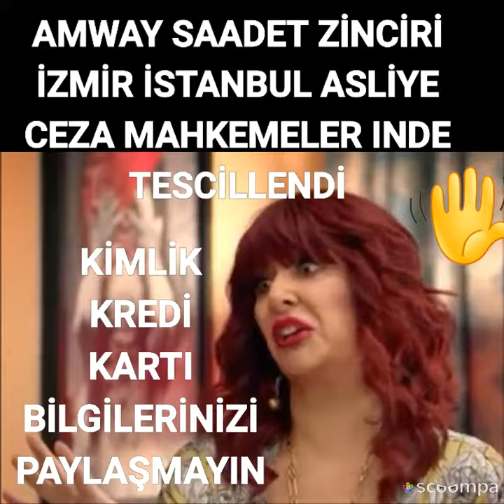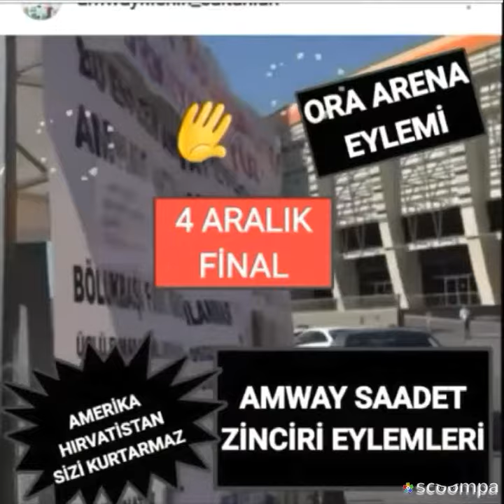Jet sosyete kamera arkası. Amway Saadet zinciri kamera arkasındaki yagerbritt interaktif ofisleri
Amway TÜRKİYE BÜYÜK TAKIM bölükbaşı fırat kurmalı saadet zinciri çetesi sahte üye kayıtlarına devlet sessiz kalmadıAMWAY TÜRKİYE DEKİ SAHTEKARLIKLARINI YAGERBRİTT İNTERAKTİF LTD ŞTI VE FİRATWORLDWİDE LTD ŞTI ÜZERİNDEN YÜRÜTMEKTEDİR DEVLETİN ÜYELERDEN AİDAT ÜCRETİ ALINMASI YASAĞINDAN SONRA MERİH NİLÜFER BÖLÜKBAŞI VE HATİCE FIRAT MEHMET MURATOĞLU NA AIT ŞIRKETLER CD KITAP SEMINER BILETI KAMP ADI ALTINDA (SEP) ÜYELİK SİSTEMİ KURARAK AMWAY ÜYELERİNDEN EN AZ BİN TL YILLIK ÜCRET ALMAYA DEVAM EDİYOR, DAHA ÖNCE YILLIK 50 DOLAR OLAN ÜCRETİ AMWAY SAADET ZİNCİRİ NE AKTARILIYOR DİĞER KALAN PARA ÜÇLÜ ELMASLAR VE CD KİTAP SEMİNER BİLETİ ALMAZSANIZ SİZİ SİSTEMDEN ATARIZ DİYEN DİĞER AMWAY LİDERLERİ ARASINDA PAY EDİLİYOR, KREDİ KARTINIZI AMWAY HARİCİNDE KULLANAN İNTERAKTİF EĞİTİM LTD ŞTİ VE FIRAT WORLD WIDE (FWW) ŞİRKETLERIN MAHKEME KARARI İLE AMWAYLE BAĞLANTILARI OLMADIĞI KARARI ÇIKTI, 25 YILDIR AMWAY 100 MİLYON SAHTE ÜYE 200 MILYON SAHTE FATURA KESEREK LİDER DURUMDA, BU SAHTEKARLIĞINI BAS AKTÖRÜ HIRVATİSTAN FAHRİ KONSOLOSU CANDAN ÇORBACIOĞLU VE EKIBI İLE TÜM BİLGİ VE BELGELER TARAFIMIZCA TOPLANDI, 4 ARALIK 2018 DE Kİ MAHKEME DAHİL DİĞER FİKRİ SİNAİ HAKLAR MAHKEMESİ, TİCARET MAHKEMELERİNE, GÜMRÜK VE TİCARET BAKANLIĞI, MALİYE BAKANLIĞI, KÜLTÜR VE TURİZM BAKANLIĞI NA GEREKEN HER ŞEYİ ANLATMAYA HAZIRIZ, SUSTURMAK İÇİN TEHDİT DARP HAKARET GASP KÜFÜR REHIN ALMA OLAYLARI GERÇEKLEŞTİREN AMWAY TÜRKİYE BÖLÜKBAŞI-FIRAT KURMALI SAADET ZİNCİRİ ÇETESİ NE HAPİS CEZALARI VERİLMEYE BAŞLANDI İLK CEZA ELMAS LİDER NURSEL FIRAT, YAŞASIN ADALET DİYOR SONUNA KADAR MÜCADELE YE DEVAM KAMUOYUNA DIYURULUR#sibeksemerci#artistry